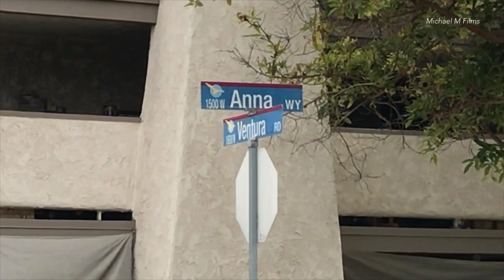Motorcycle Vs Sedan Collision Leaves one dead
6-24-20 | Oxnard | 4:38pm | Oxnard Police Department and EMS personnel responded to a traffic collision that occurred on Ventura Road near Anna Way.

Officers determined that a 2007 Honda motorcycle was traveling southbound on Ventura Road from Gonzales Road and collided with 2015 Toyota Prius who was completing a left turn onto Anna way from northbound Ventura Road.

The driver of the Toyota Prius, identified as a 27-year-old female of Oxnard, sustained minor injuries and cooperated with the investigating officers.

The motorcyclist, was provided first aid and life saving measures and transported to Ventura County Medical Center where he succumbed to his injuries.

Traffic investigators have taken over the investigation and are attempting to determine the cause of the collision.

Alcohol is suspect as being involved with this collision.

Anyone who has information regarding this collision is urged to contact Senior Officer Paul Knapp at or via email at , or online via the Oxnard Police Department’s and clicking on Report Suspicious Activity. Any witness can also remain anonymous by calling the Ventura County Crime Stoppers at , or visiting to submit a tip via text or email.